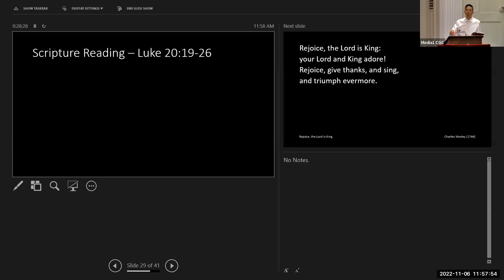Render to Caesar - Luke 20:19-26 - Rev Charles Shin